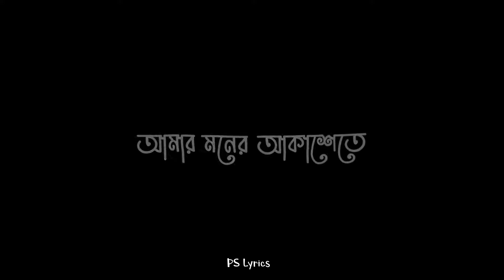Ami Nijer Taikka Besi Ami Tore Valobasi♥️ Bangla Song Status 🌸 Black Screen Lyrics Status 💫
Edit©
Alight Motion